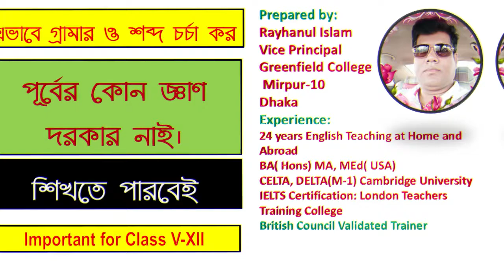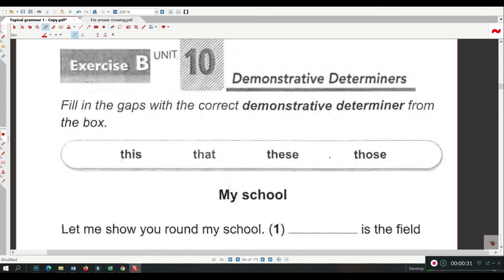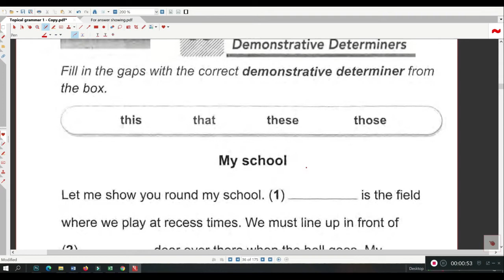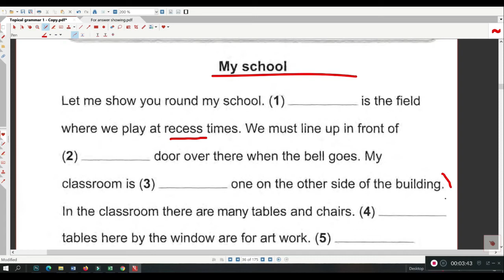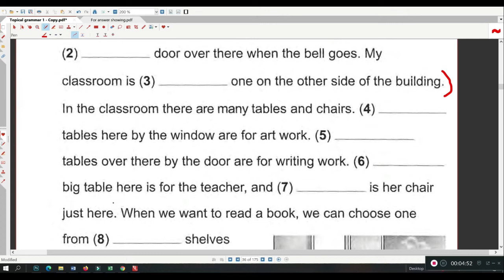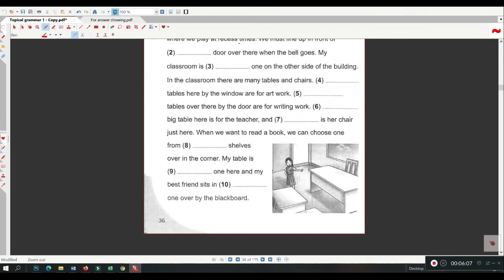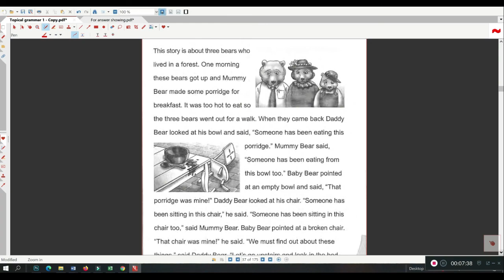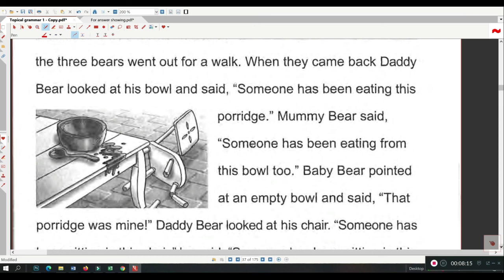Grammar Practice Online Unit 10 Ex B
Students can practice their previous knowledge of Demonstrative Pronouns and can gain confidence